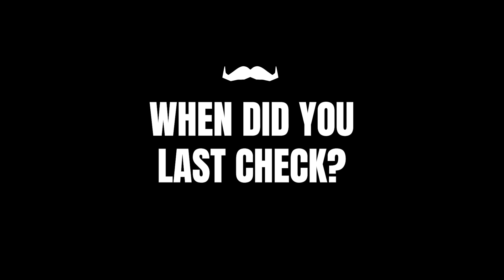Behind the scenes at the Rankin photoshoot: When did you last check your pair?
Whilst on set with the legendary photographer, Rankin, we got to ask some of the moustachioed talent, when did they last check their testicles?
Including a line up of :

Allan ‘Seapa’ Mustafa from 'People Just Do Nothing', along side Marcus Adams and Kieran Cavanagh, aka. 'The Taste Cadets'
Hollywood actor, Will Poulter
Ex-Arsenal and England Midfielder, Jermaine Pennant
Broadcasters, Laura Whitmore, and Iain Stirling
Noughties boy band, Busted
TV Presenter, Matt Johnson
SAS’ ‘Who Dares Wins’, Jason Fox